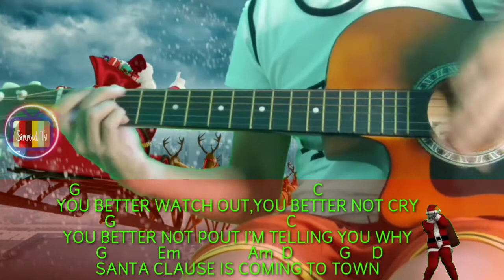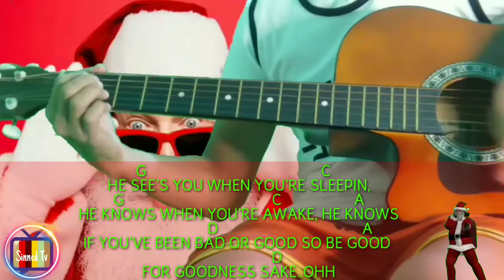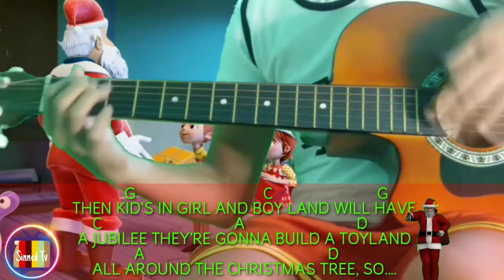G. P. L. T. F. B. SANTA CLAUSE IS COMING TO TOWN CHORDS AND LYRICS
SONG TO PLAY ▶️
SANTA CLAUSE IS COMING TO TOWN
CHORDS: G Em C Am D
strumming pattern:DD UU D
PLEASE LIKE COMMENT AND SUBSCRIBE MY CHANNEL AND CLICK THE NOTIFICATION BELL PARA PO UPDATED KAYO SA MGA TUGTUGAN NATIN DITO SA Sinned Tv GUITAR PRACTICE LESSONS TUTORIAL FOR BEGINNERS CHORDS AND LYRICS... CHORDS TO LEARN
MINOR CHORDS
MAJOR CHORDS
SHARP CHORDS
FLAT CHORDS
SUS 2 CHORDS
SUS 4 CHORDS
7SUS4 CHORDS
DOMINANT 7 CHORDS
add9 CHORDS
5th CHORDS
7th CHORDS
MERON DIN PO TAYO TUTORIAL LESSONS PARA PO SA MGA KASAMA NATIN NA GUSTONG MAG SECURITY GUARD ITO PO YUNG GUIDELINES FOR SECURITY PROFESSION
11 GENERAL ORDERS
QUALIFICATIONS AND REQUIREMENTS AND DOCUMENTS
R.A.5487
IMPORTANT OF LOGBOOK
IMPORTANT OF INCIDENT REPORT
CARDINAL RULES OF GUN SAFETY
NAMES AND THINGS TO REMEMBER
STEPS IN FINAL INTERVIEW
UNIVERSAL 10 CODES
ALPHA PHONETIC
AND MANY MORE... THANK YOU AND GOD BLESS Sinned Tv.. LEARNING IS FUN 👍😁